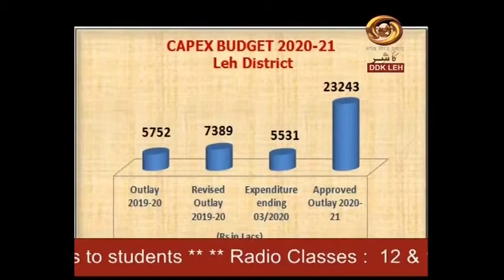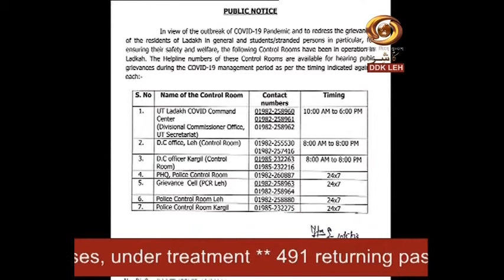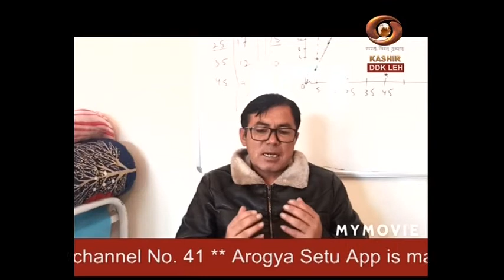Ladakhi News: Supplies are ensured in containment zones in Leh & other news| 11.05.2020